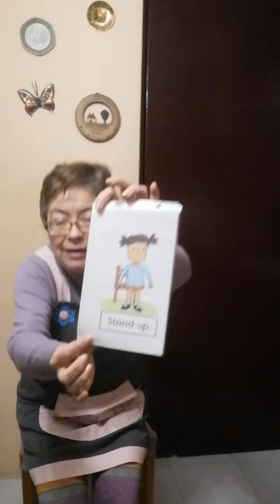Ring the bell (Part 2)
Se repasa la primera parte rápidamente y posteriormente se explica la segunda parte de la canción.